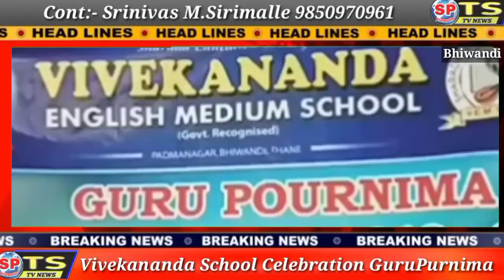बच्चे मां बाप का आदर करे..गुरू पौर्णिमा के अवसर पर विवेकानंद स्कूल मेनेजमेंट का संदेश..